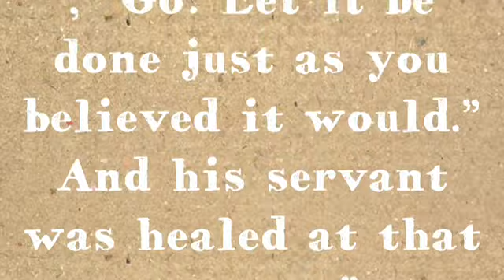Believe & Go - Patrick Pillay- Faith in Action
The centurion replied, “Lord, I do not deserve to have you come under my roof. But just say the word, and my servant will be healed.

Mathew8:13
“Then Jesus said to the centurion, “Go! Let it be done just as you believed it would.” And his servant was healed at that moment.”

In Matthew 8 we start to witness Christ's miraculous powers of healing. We are introduced to His absolute authority over disease, demons, death and the forces of nature.

The faith of this Roman Centurion stands in stark contrast with the unresponsiveness of the Jews. This Gentile sought Jesus out because he had heard that He was from God and could perform mighty miracles.